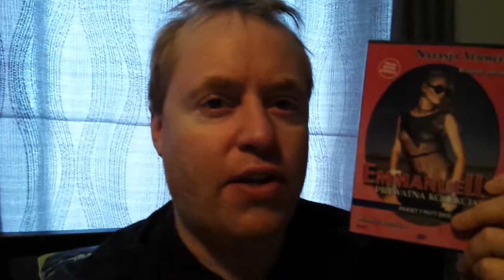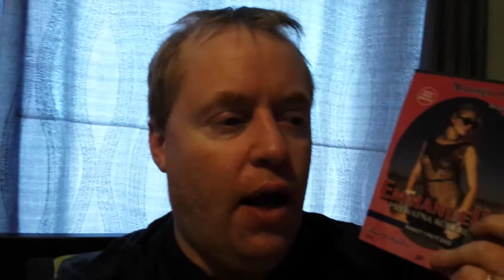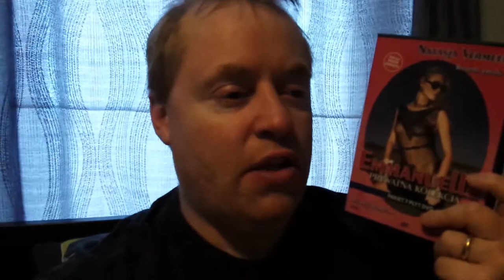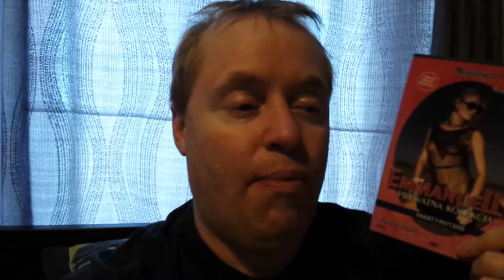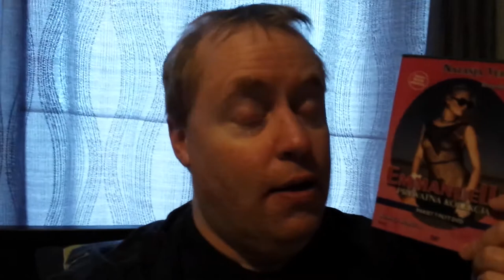EMMANUELLE: THE ART OF ECSTASY Movie Review (2003) Schlockmeisters #626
EMMANUELLE: THE ART OF ECSTASY Movie Review - Emmanualle is a sex tutor!